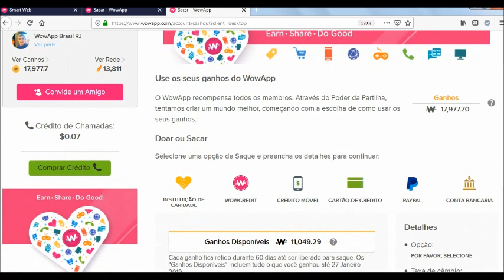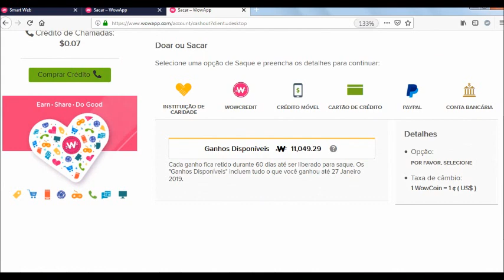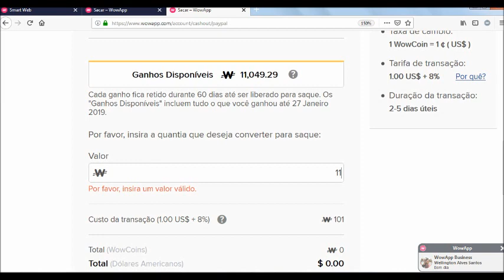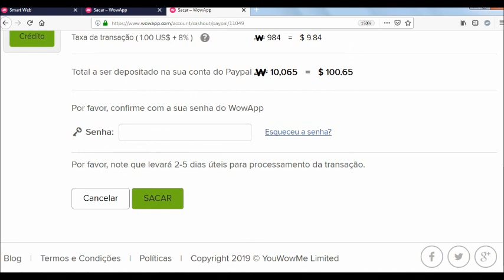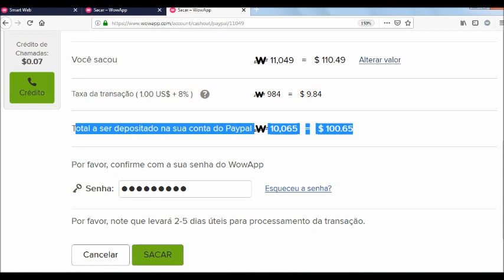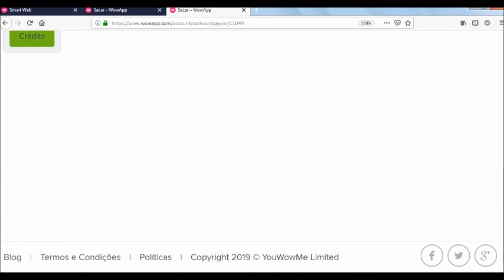SÉTIMO SAQUE DE $110 DÓLARES DO WOWAPP COM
Desculpe pelos erros, então se você deseja conhecer mais sobre o Aplicativo cadastre-se no